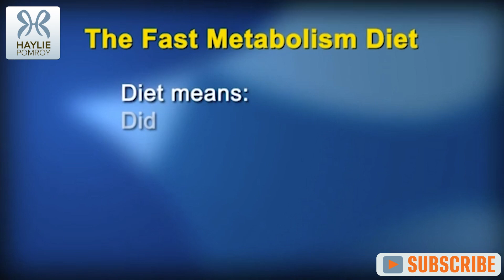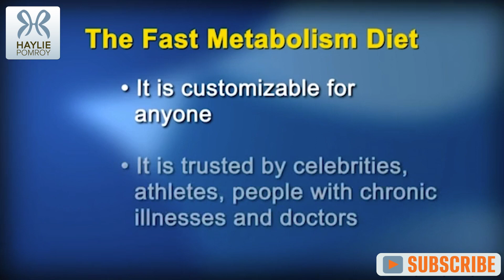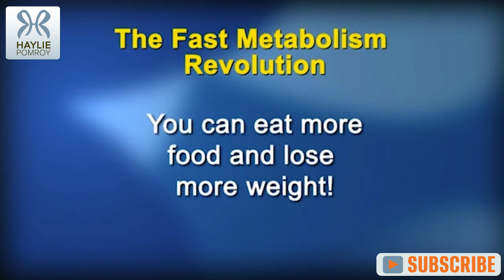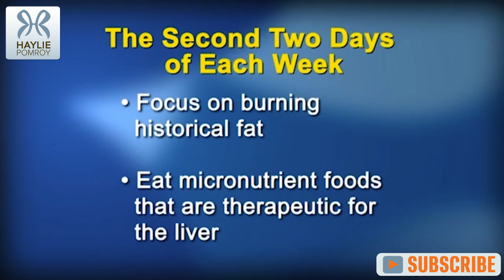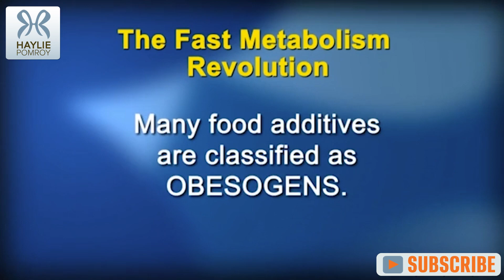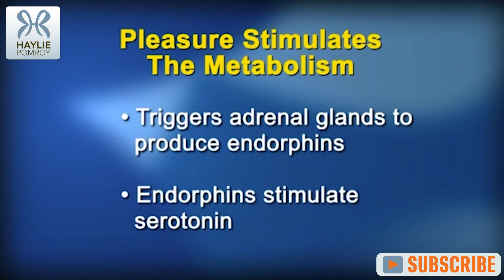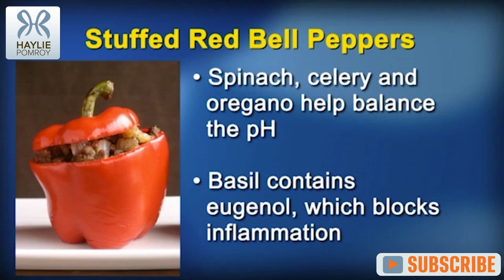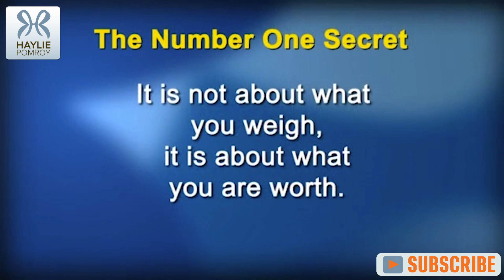The Fast Metabolism Diet - The Key To Ultimate Health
Haylie Pomroy goes in-depth with the science behind the Fast Metabolism Diet and why all health problems boil down to healing the metabolism. She walks us through what to expect in the 28-day program, the nourishing and decadent foods that will unleash the fat burn, reframing common
misconceptions about dieting, and a handful of inspiring stories from her clients.

Depriving yourself will not make you healthy – eating more and putting on your plate are the keys to you achieving sustainable and long-term health success.

Key Points:
02:33 Health is all about the metabolism
09:05 Common myths about diets and illnesses
17:08 Eat more to lose more!
23:53 Why Haylie wants to help YOU be healthy
27:11 Working with doctors and the Fat Loss Monitor
30:51 An overview of the 28-day process
37:59 Trust the program!
41:03 Dont worry – You’ll get the hang of it
41:35 Focus on Haylie’s rules to maximize the benefits
42:21 Give it hell, and give this diet your all!
45:51 Got more to lose? Keep going
51:08 Fast Metabolism success stories
53:04 20 pounds in 28 days is possible!
54:47 Define your reality for success
01:00:20 Pleasure stimulates the burn!
01:03:13 Strategic foods for a metabolism boost
01:09:50 Are you ready for the revolution?
01:17:22 Food can end your health struggles

Twitter & Instagram: @hayliepomroy